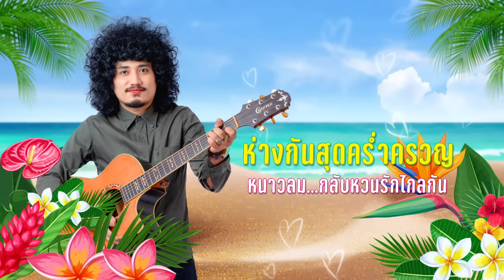วอนลมฝากรัก - อานัส [OFFICIAL AUDIO]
เพลง : วอนลมฝากรัก
ศิลปิน : ณัฐพงษ์ หยังหลัง (อานัส)
เนื้อร้อง/ทำนอง : สุรินทร์ ภาคศิริ
เรียบเรียง : ปิยะวัฒน์ หมื่นสนิท
mix master:อ.สัญญา อิทธิสัน

ยามลมโชยมา พาใจหน่วงหนัก
คิดถึงรัก ครั้งก่อนนั้นเคยรัญจวน
ก่อนเราอยู่เคียงกัน เคยสุขเคยสันต์ชิดเชยชวน
ห่างกันสุดคร่ำครวญ หนาวลมกลับหวนรักไกลกัน

คำคุณรำพัน ฉันยังคงจำ
รัก รัก รัก ใครฝากคำ มาจำนรรจ์
แต่คุณกลับลืมคำ ไม่จดไม่จำช้ำใจพลัน
คอยทุกคืนวัน เวียนเปลี่ยนผันเหมันต์คอย
นอนยังละเมอ เธออยู่หนใด

วอนลมจ๋า พัดพาคู่รักของข้าคืน
จำทนฝืน นอนสะอื้นหนาวทรวงใน
ลาลาลา ลันลา ลันลา
อยู่แห่งไหน หรือลืมคู่ใจคนเก่าก่อน

ลมยังครางครวญ พาใจป่วนปั่น
หนาว หนาว หนาว คราวก่อนนั้นฉันเคียงนอน
อกที่ป้องกันลม เคยสุขเคยสมแสนอาวรณ์
ใจรอนรอน นอนกอดหมอนอยู่เดียวดาย
จงเอ็นดูใจ ใครเฝ้าหลงคอย

ดาวน์โหลดเพลง "วอนลมฝากรัก - อานัส" โทร  *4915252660 ได้ทั้งริงโทน เต็มเพลง และเสียงรอสาย

มีให้โหลดเป็นเสียงเรียกเข้า เสียงรอสาย ผ่านการโทรทางไลน์แล้ว ในไลน์เมโลดี้